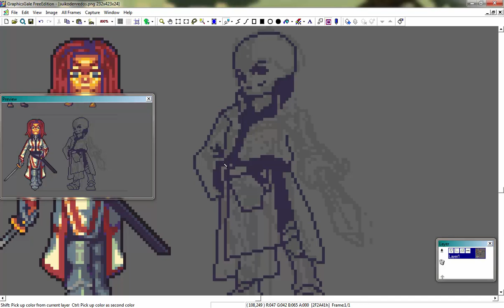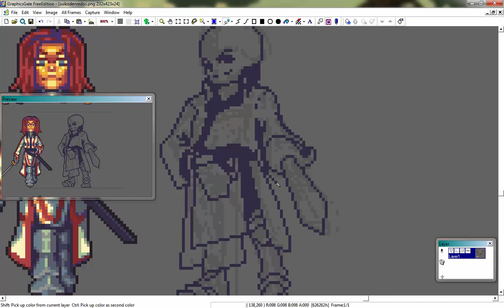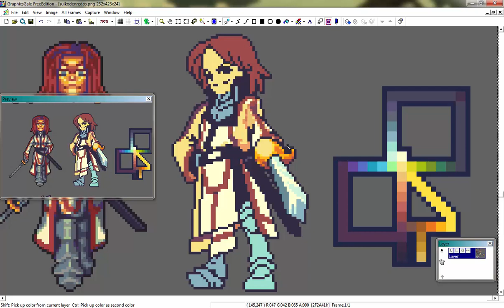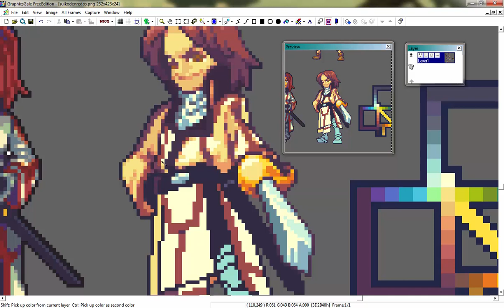Seed Speed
Sped up video of the process of remaking Seed from Suikoden II!